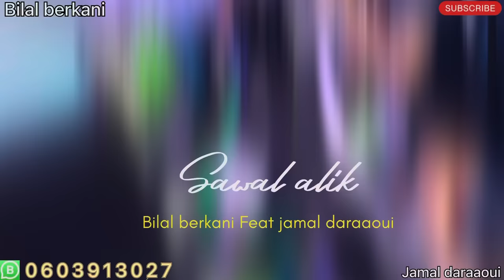Cheb bilal berkani sawal alik feat jamal daraaoui بلال البركاني سول عليك reggada 2023 exclusive vid